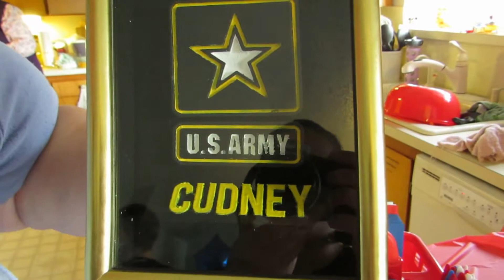Austin Swears into the Army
We are so very proud of our Austin for the choice he has made to serve in the US Army!!!